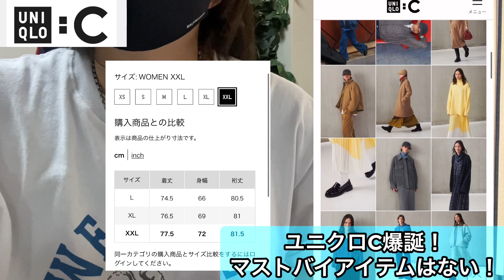【UNIQLO:C】メンズのマストバイ神アイテムは◯◯‼︎争奪戦確定⁉︎ユニクロシーのメンズが着られるアイテム徹底解説‼︎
ユニクロcのページはこちら！